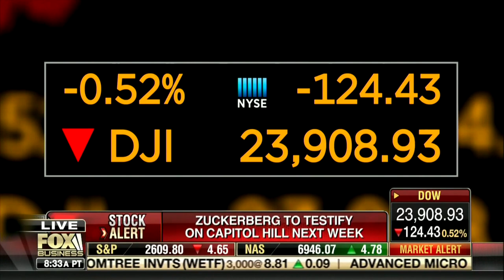David L. Bahnsen on Fox's Varney & Co - At "War" with China and Facebook